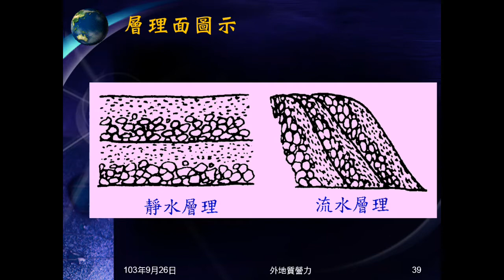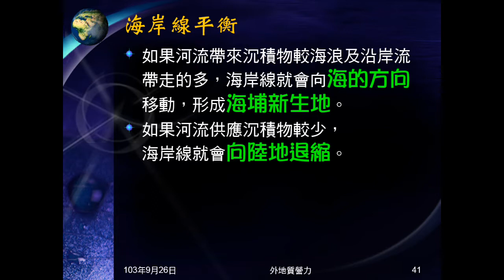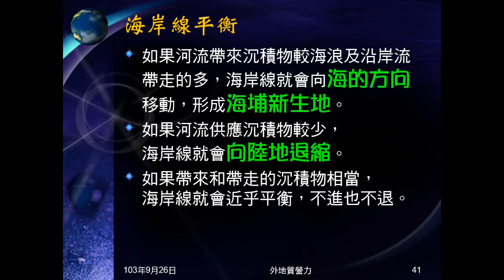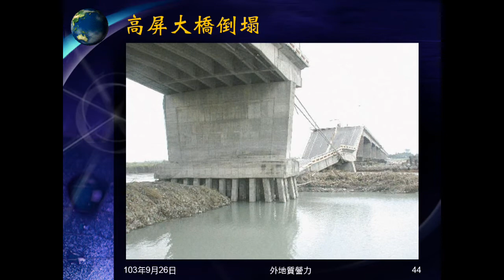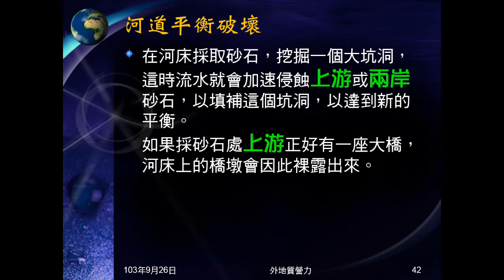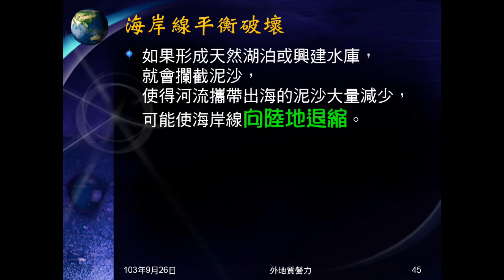103學年地科 外地質營力08：靜水沉積、輸出輸入平衡與破壞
說明靜水沉積時，顆粒大小排列及層理面情形，並介紹流水沉積的異同。說明輸出輸入（侵蝕沉積）作用不平衡及平衡的情況。說明河道及海岸平衡的破壞及結果。